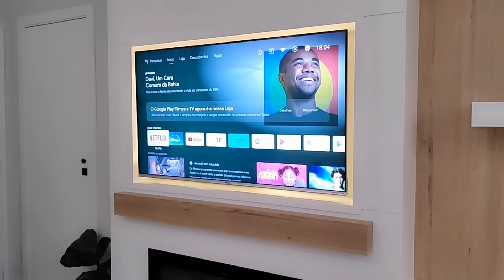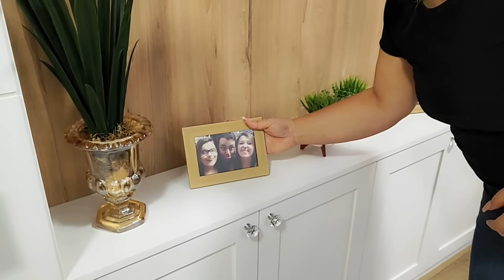Home dos meus sonhos, com lareira feito sob medida,, gratidão 🙏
Olá pessoal!
Vou deixar a baixo o link de alguns itens q mostrei nesse vídeo:

2TGeZCn
kit 6 cadeiras modelo allegra:
interoptor inteligente Alexa